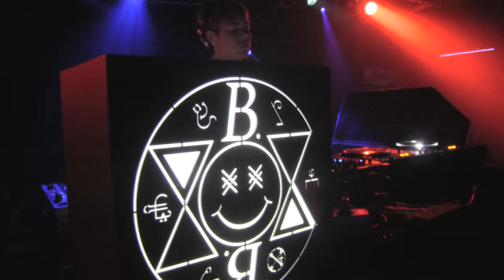LOUISAHHH - IT'S 5:39 AM IN BARCELONA @ THE LOFT BCN - 12.11.2015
ROLLED OUT TO PARIS TO LINK UP WITH THE BROMANCE BOYS...

THEN WE WENT TO BARCELONA AND TORE SHIT UP.

HERE ARE SOME CLIPS OF SOME TIGHT SHIT LIT w/ BUDS

JIT GONE HAM